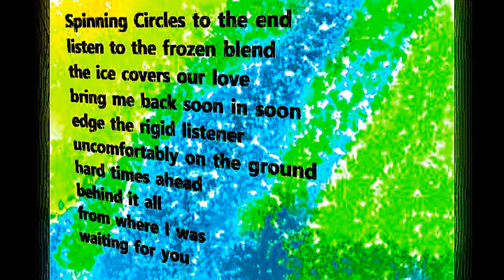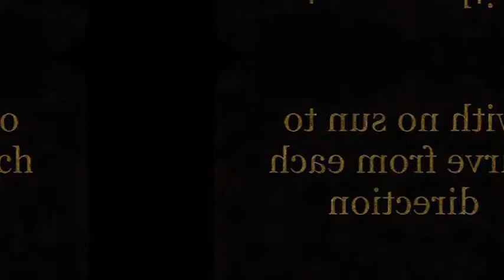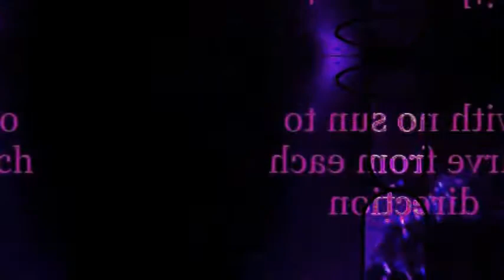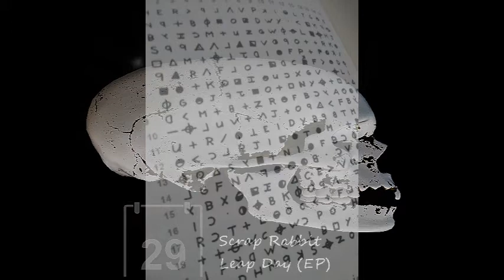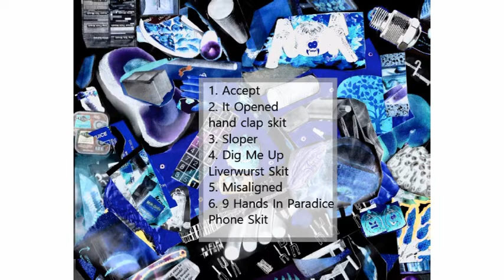ScraP RaBBiT ╬ Leap Day 2 (EP)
1. Accept
2. It Opened
hand clap skit
3. Sloper
4. Dig Me Up
Liverwurst Skit
5. Misaligned
6. 9 Hands In Paradice
Phone Skit

Happy Leap Day!